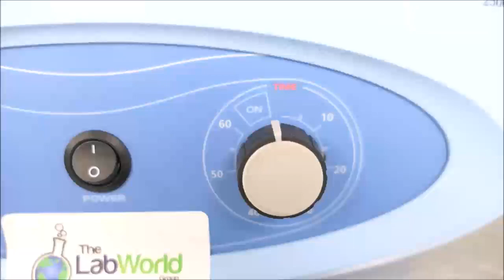Thermo MaxQ Shaker ID 18966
Thermo MaxQ Shaker is available from The Lab World Group.